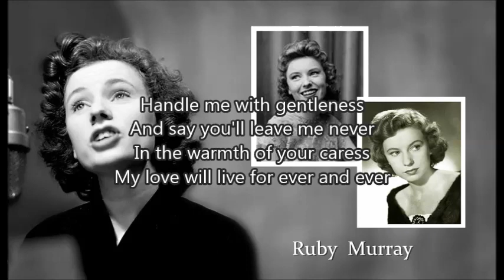RUBY MURRAY - Softly Softly (1955) with lyrics